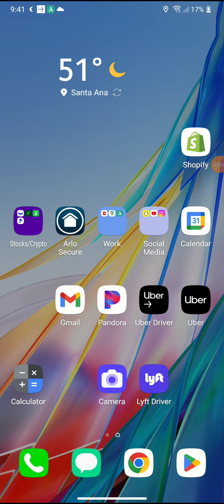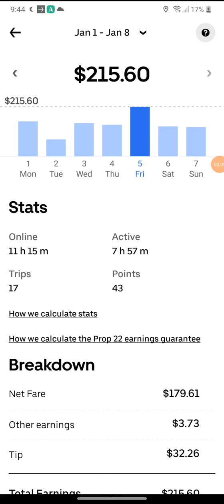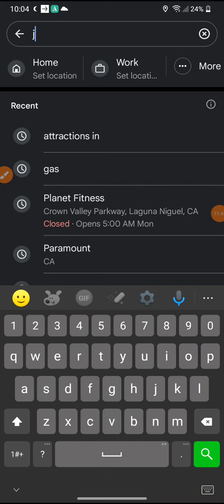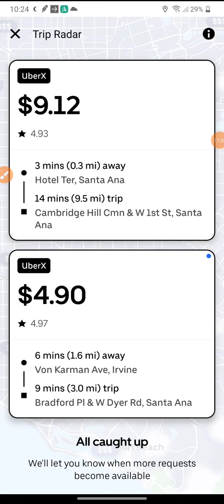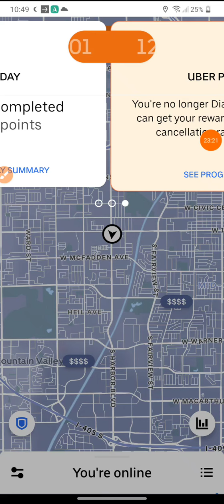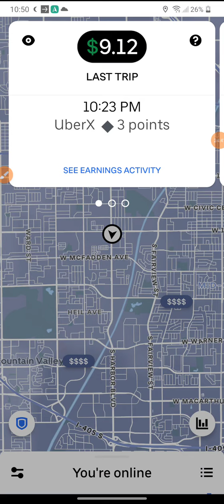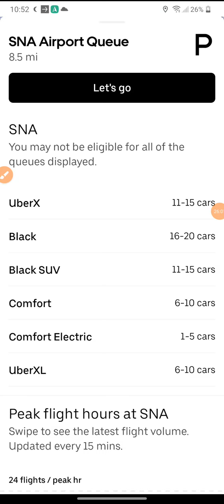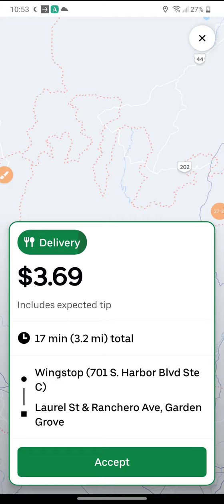Night Rides | should you accept short rides if its going towards your destination?